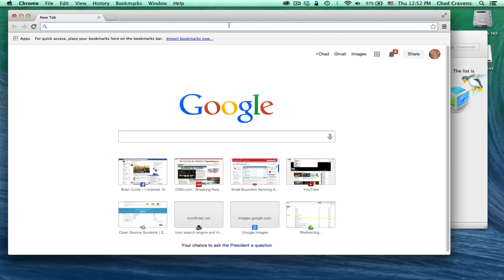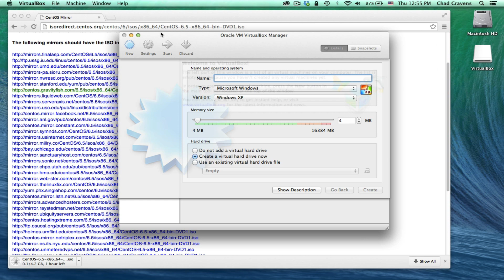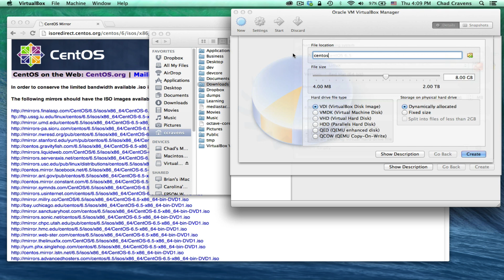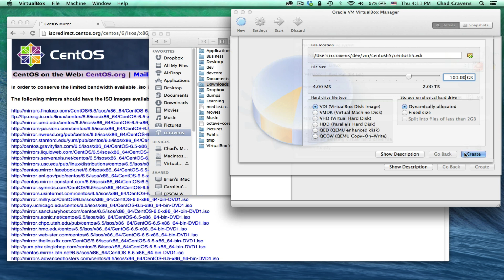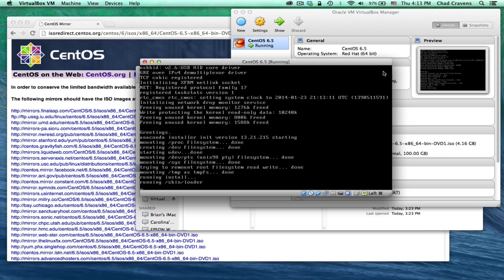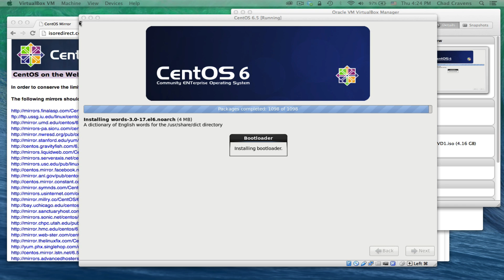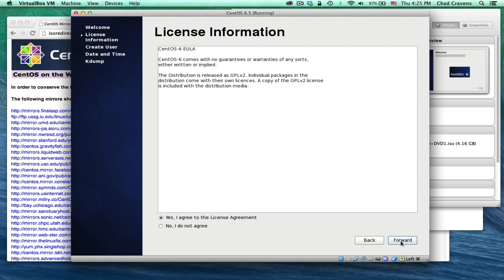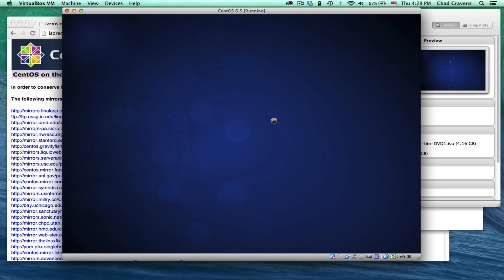002 - CentOS 6.5 Installation on VirtualBox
This screencasts shows step-by-step how to install the CentOS 6.5 Linux distribution on VirtualBox for pure and open source virtualization of your testing and development environments.